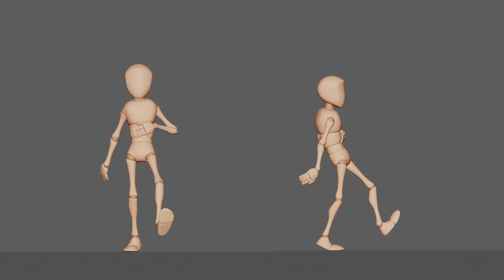Demoreel 2024 HEAJ Films Animation 3D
Nouvelle demoreel des travaux de nos étudiants de l'école Albert Jacquard dans le département des industrie créatives du numérique !
Option Films d'animation 3D.

Les travaux représentent ce que les étudiants ont pu accomplir au bloc 2 (leur deuxième année) et fini par des morceaux de travaux de fin d'études réalisés en bloc 3.